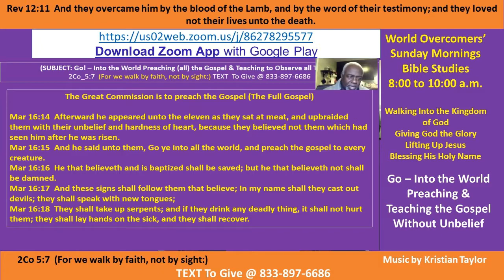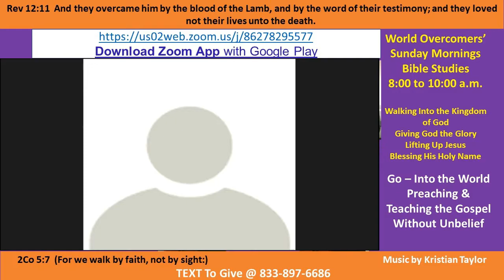Kenny Taylor - WOCM - Preaching and Teaching the Gospel Without Unbelief Pt A-4 04 Oct -20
Vision Statement - Only believe and harden not your hearts toward God